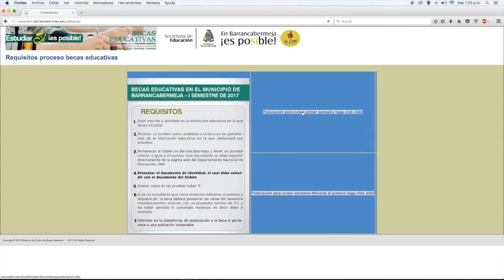3500 becas serán entregadas a barranqueños que deseen capacitarse.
La mejor forma de iniciar un 2017 es con la educación. Para este nuevo año, habrá más jóvenes capacitados, más oportunidades de crecimiento académico, gracias al apoyo del gobierno de Darío Echeverri.

Es necesario e indispensable acceder a la página web y ubicar la institución educativa que ofrece el programa a realizar. De esta manera, el tiempo aún espera y la administración municipal está interesada en respaldar la educación para los futuros profesionales de la ciudad.